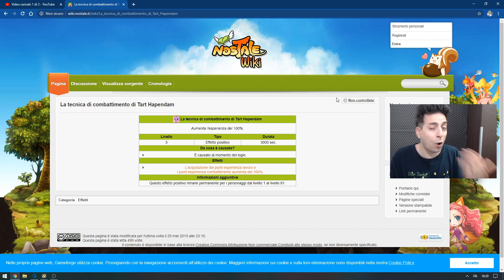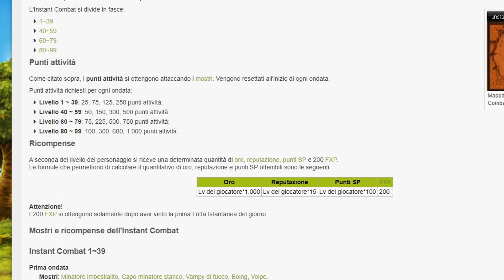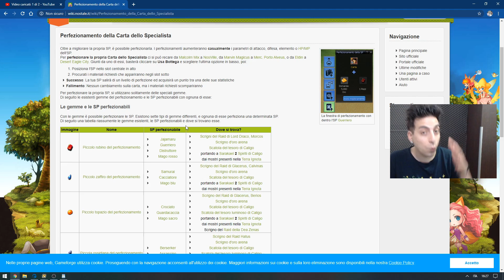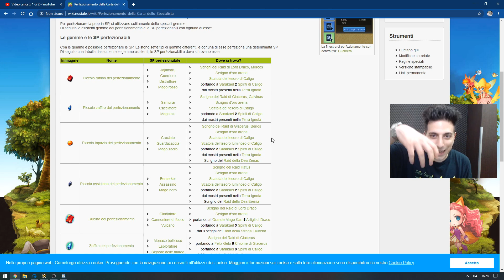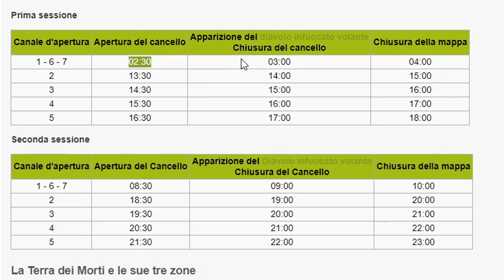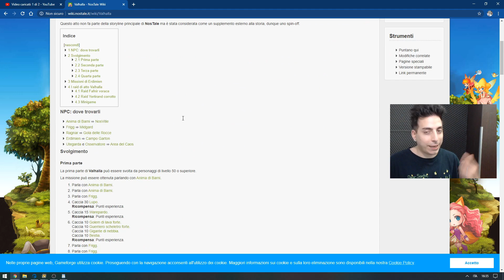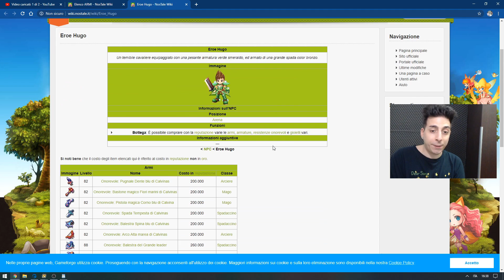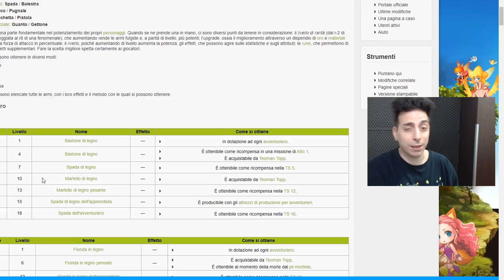NosTale ITA - DA 12 ANNI AD OGGI!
✘ ✘  PER PARLARE CON ME ✘ ✘
✘ Discord per parlare con me : EdWeis#0841 andate su "amici" e aggiungetemi, se volete il link per unirvi al server basta mandarmi un messaggio (dato che l'invito scade continuamente)